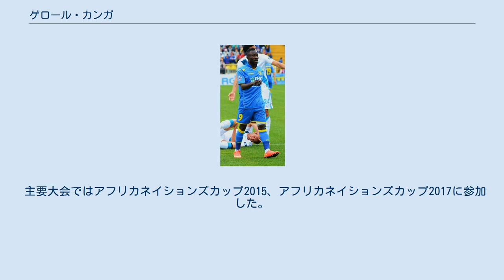ゲロール・カンガ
ゲロール・カンガ・カク（Guélor Kanga Kaku 、1990年9月1日 - ）は、ガボン・オイェム出身のプロサッカー選手。
ガボン代表。
レッドスター・ベオグラード所属。
 2013年2月9日、FCロストフと3年半契約を結んだ。
3月9日のFCアラニア・ウラジカフカス戦で加入後初出場。
 2014年12月、FCスパルタク・モスクワ戦で相手サポーターの人種差別的言動にわいせつなジェスチャーで応戦したことから3試合の出場停止処分が科された。
 2016年7月1日、元FCロストフ監督のミオドラグ・ボージョヴィッチが指揮するレッドスター・ベオグラードに移籍、2年契約を結んだ。
 2016年7月12日のUEFAチャンピオンズリーグ・予選2回戦のバレッタFC戦で移籍後初出場、さらに同点ゴールをアシストし2-1の勝利に貢献した。
予選3回戦のPFCルドゴレツ・ラズグラド戦で初ゴール。
3日後のFKメタラツ・ゴルニ・ミラノヴァツ戦でセルビア・スーペルリーガ初出場。
 2012年のガボン代表デビュー以来、レギュラーに定着している。
 主要大会ではアフリカネイションズカップ2015、アフリカネイションズカップ2017に参加した。